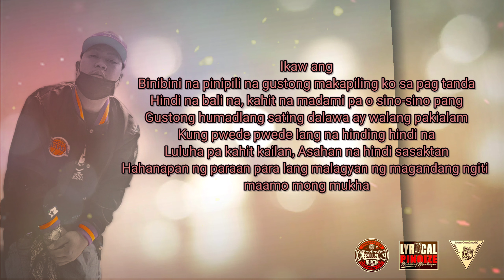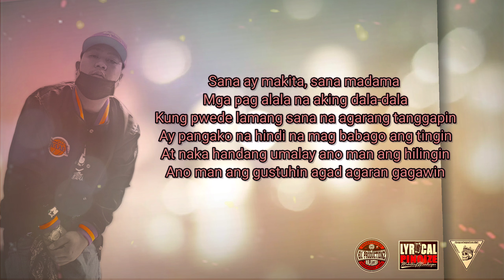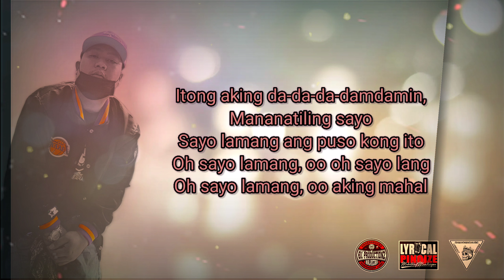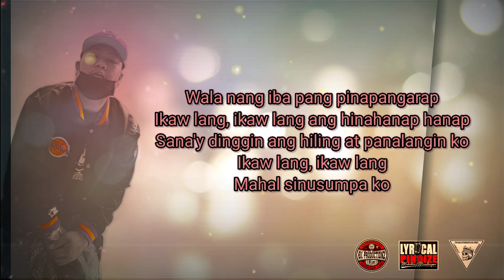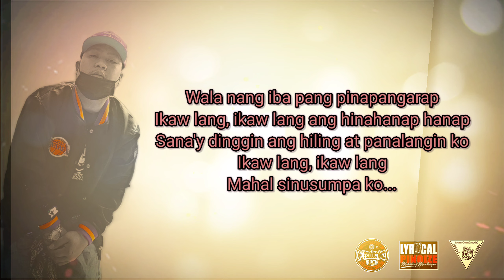IKAW LANG MAHAL KO - SEN-G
Beat by : LC beats